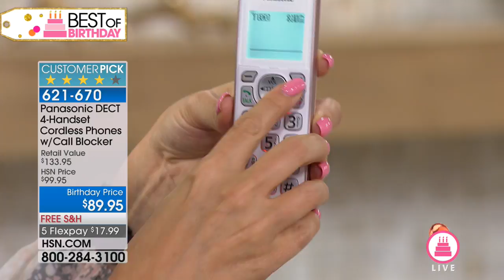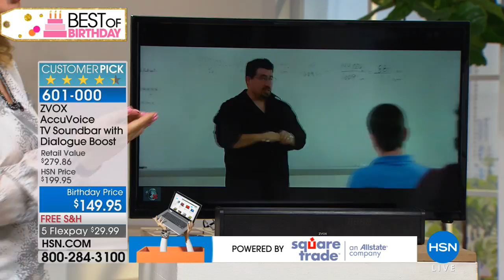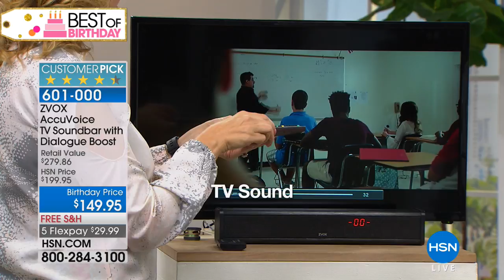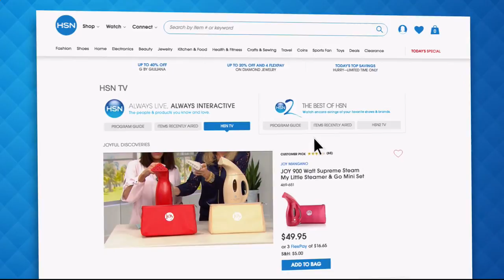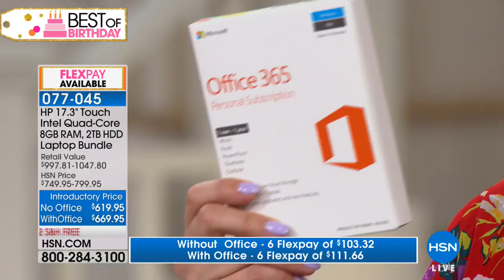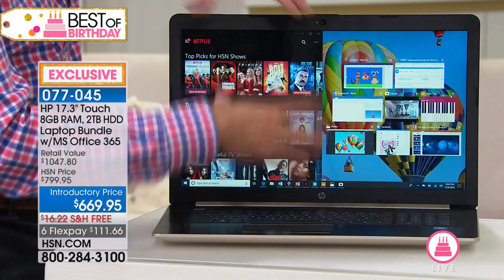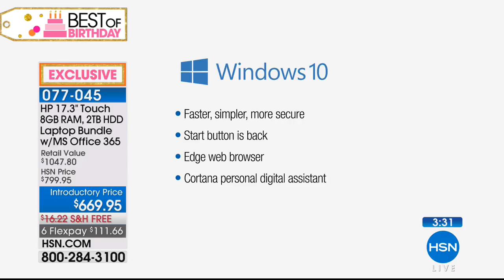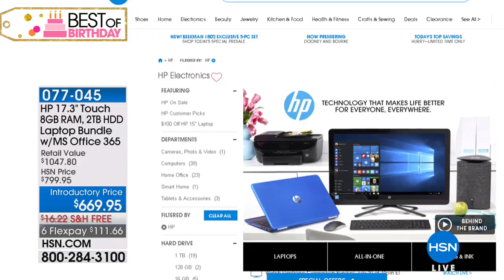HSN | Electronic Connection Celebration featuring HP 07.29.2018 - 10 PM